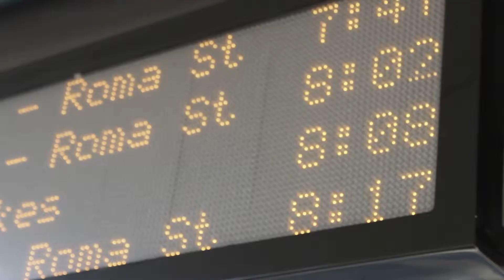Student with a Smartphone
Optional task for Reading the Moving Image